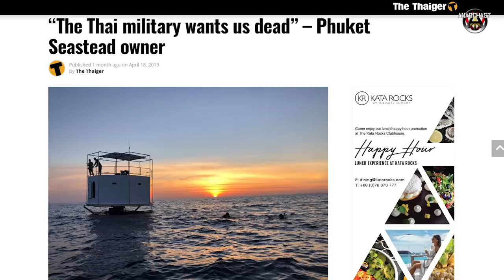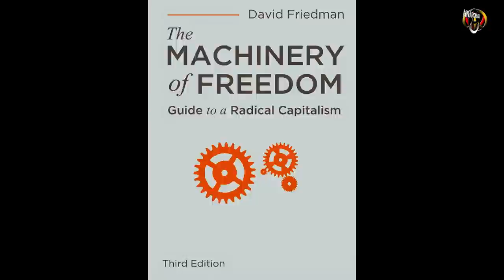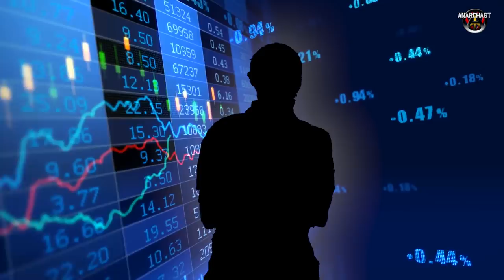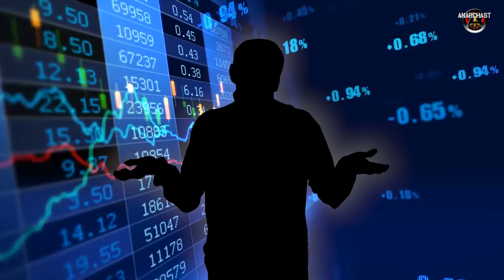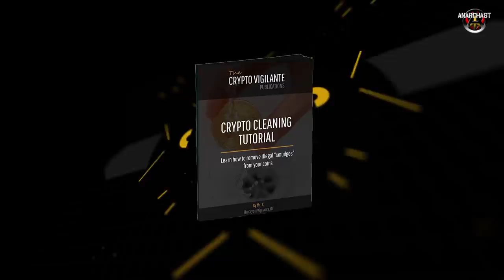Seasteading Craziness in Thailand with Patri Friedman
Anarchast Ep.467

Topics include: Anarchocapitalism and law, freedom and new countries, democracy produces bad policies, the realities of seasteading, what happened in Thailand, the reasons for the apparent overreaction from Thai authorities, seasteaders still in hiding, accused of treason, seasteaders were only testing a new structure, the surrounding publicity, general developments in seasteading, concepts in international law, commoditized sovereignty, market competition for governance, startup societies, law is code, cryptocurrencies, applied crypto wealth